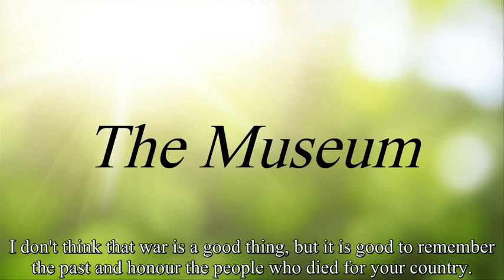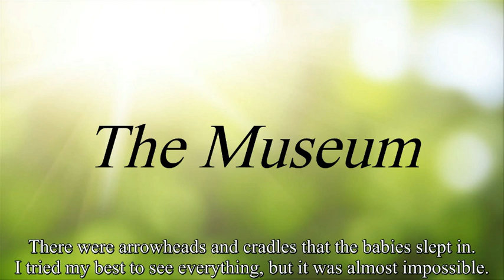The Museum [ listening English level 1]